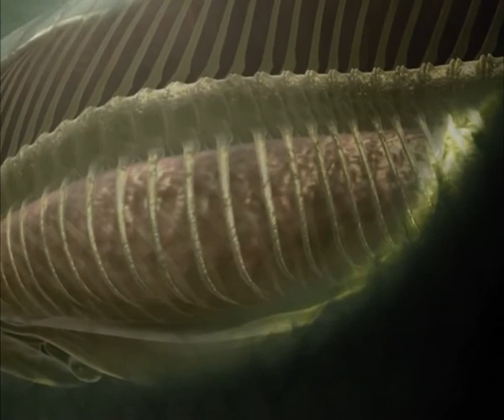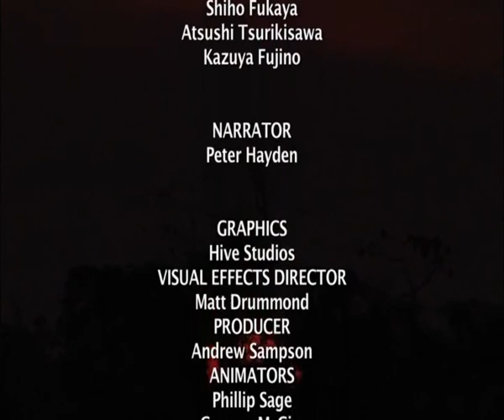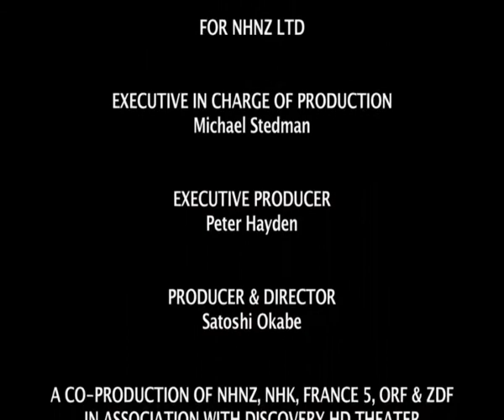Equator: River of the Sun - Nature Documentary